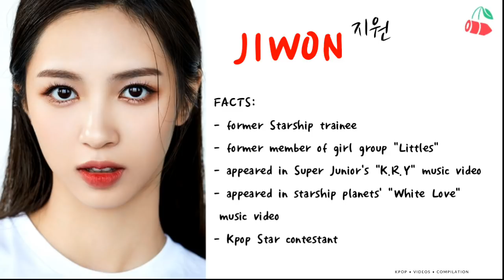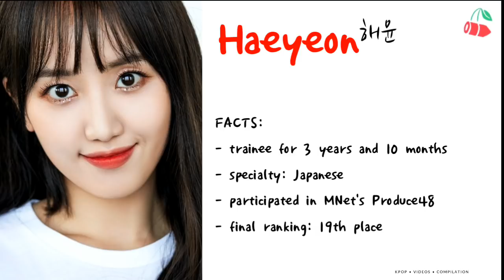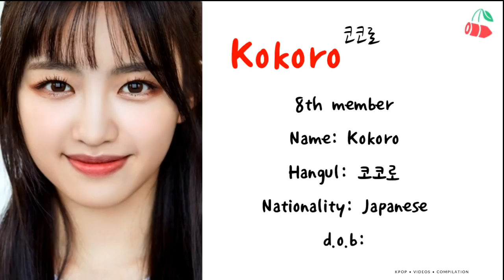CHERRY BULLET Members Profile + Facts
SOURCE :
CHERRY BULLET OFFICIAL SNS
FNC OFFICIAL SNS
~ will add the links of sources once available

FNC NEW GIRL GROUP
Cherry Bullet

10 members
3 Japanese
1 Taiwanese
6 Korean

MEMBERS IN ORDER OF REVEAL

1. JIWON
2. MAY
3. YUJU
4. HAEYEON
5. LIN LIN
6. CHAERIN
7. MIRAE
8. KOKORO
9. REMI
10. BORA

Support all the girls .